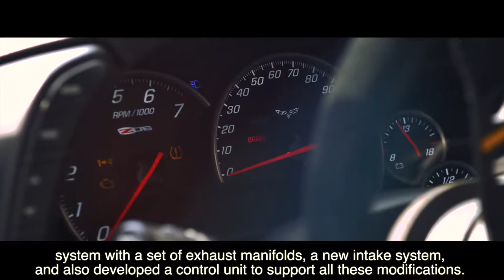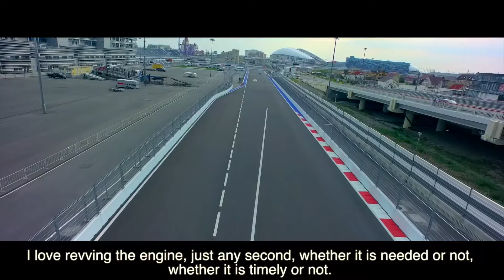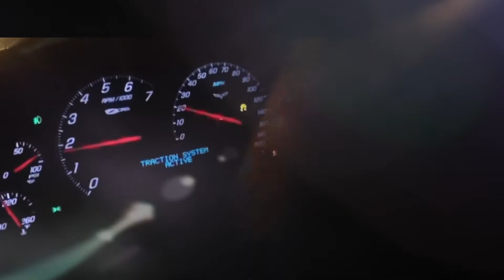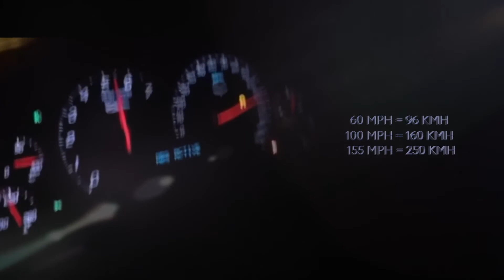DT Test Drive — 700 HP Chevrolet Corvette Z061